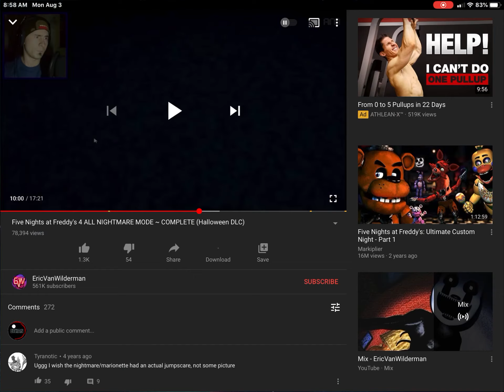I’m so sad